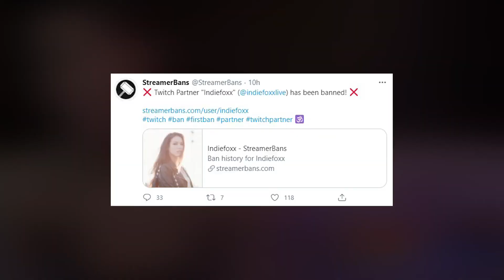Test The Rules Of Twitch